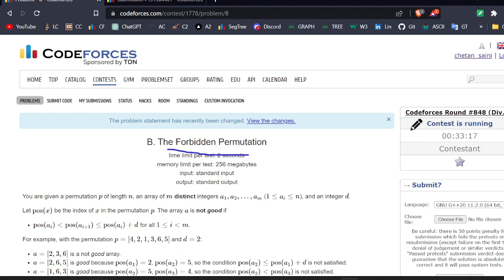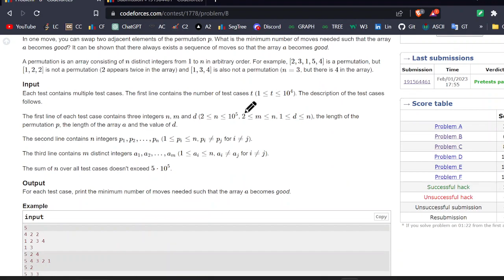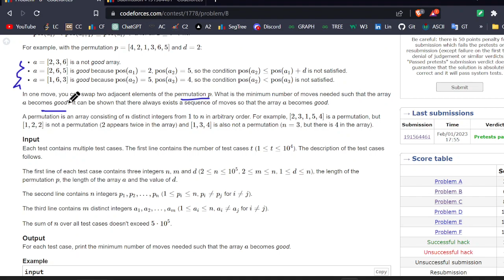B. The Forbidden Permutation | Codeforces Round #848 (Div. 2) | DCC NIT-A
Codeforces Round #848 (Div. 2) || B. The Forbidden Permutation || Chetan Saini (CSE'25)

We highly recommend you to go through the question once, try to solve it by yourself and in case you get stuck revert back to this video for detailed explanation and solution to the problem.

Happy Coding!